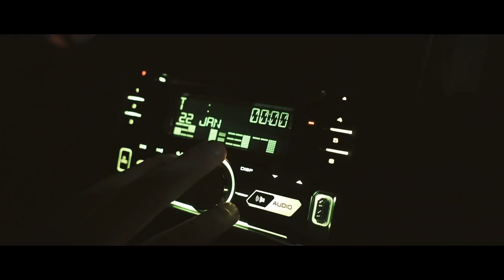Gabriele versaci “Un Altra Notte ancora”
“ UN ALTRA NOTTE ANCORA”
Prodotto: MLP FILMMAKER
Regia,assistente colori, scenografo e montaggio:MARIO LUCIO PATI

Edizioni musicali: Caramella blues Roma

Stylist: Fratelli Agosto

Hair stylist: cristallo Fashion

Direttore di produzione: Angelo Petruccetti

Coordinatori di produzione: Caramella blues

Con la straordinaria partecipazione di Dalila Baghini

Un ringraziamento speciale: Zaro suites

Servizi assicurativi Folino

TATA Scarpe

ALESSI S.P.A